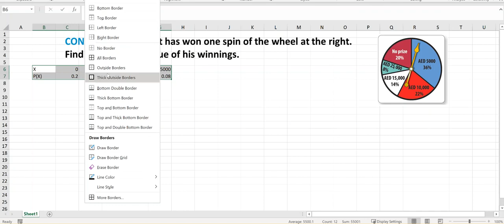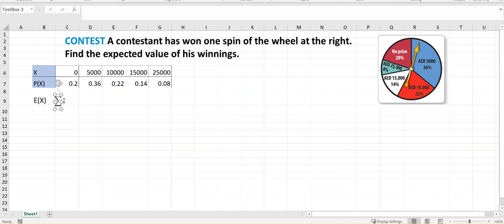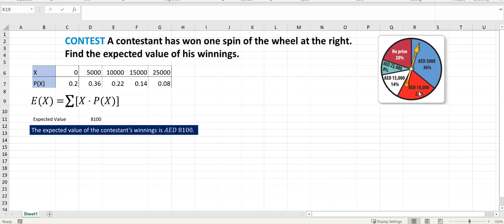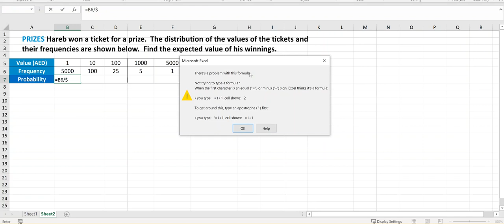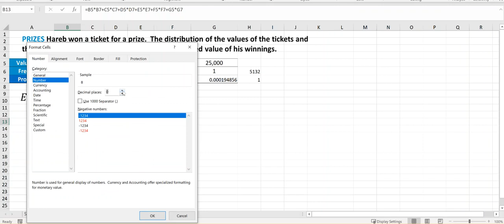Expected Value of probability using Excel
Using Excel to calculate the Expected Value of a probability